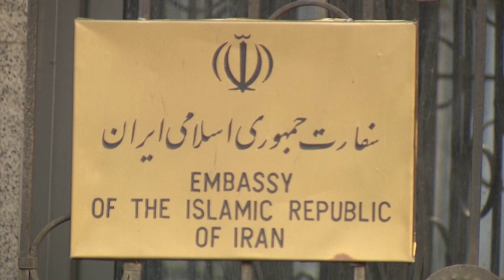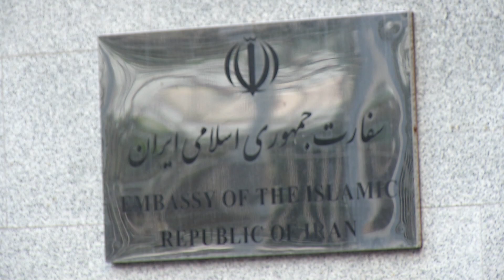Shqipëria shpall non-grata agjentin iranian, 3 shtetas të tjerë po verifikohen nga Antiterrori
Shqipëria ka shpallur ‘non grata’ dhe pritet që të dëbojë një 30-vjeçar iranian, i cili dyshohet se është rekrutuar nga Teherani në veprimtari agjenturore kundër muxhahedinëve të MEK që jetojnë në vendin tonë, Manzë. Autoritetet shqiptare, konkretisht Antiterrori e kishte mbajtur prej kohësh nën vëzhgim të riun e infiltruar nga Inteligjenca iraniane.

Autoritetet shqiptare kanë shpallur “non grata” 30-vjeçarin iranian, Daniel Kassraee, pasi konsiderohet si person me rrezikshmëri të lartë që cenon sigurinë kombëtare.

Ai është shpallur i padëshiruar nga ana e Antiterrorit pasi dyshohet se është rekrutuar nga Teherani në veprimtari agjenturore kundër muxhahedinëve të MEK që jetojnë në vendin tonë, Manzë.

Autoritetet shqiptare, konkretisht Antiterrori e kishte mbajtur prej kohësh nën vëzhgim të riun e infiltruar nga Inteligjenca iraniane.

Ai pritet që të dëbohet në ditët në vijim pasi është klasifikuar si person me rrezikshmëri për sigurinë e vendit.

Kasraee do të dëbohet në Romë pasi ka nënshtetësinë italiane. Burime nga policia bëjnë me dije se Antiterrori është duke hetuar dhe 3 persona të tjerë të cilët dyshohen si persona me rrezikshmëri të lartë.

Kjo nuk është hera e parë që Shqipëria dëbon iranianët. Dhjetorin e vitit 2018, Ambasadori i Iranit në Tiranë dhe një tjetër diplomat i Ambasadës u dëbuan nga Shqipëria.

Ministria e Jashtme njoftoi në atë kohë se dy diplomatët iranianë u shpallën të padëshiruar, pasi dyshohen të jenë përfshirë në aktivitete që cenojnë sigurinë në vend.

Nga Shqipëria janë dëbuar dhe janë shpallur persona ‘Non Grata’ rreth 80 persona të huaj për veprimtari të dyshimta, kryesisht shtetas iranianë.